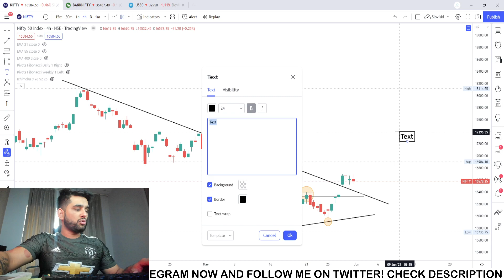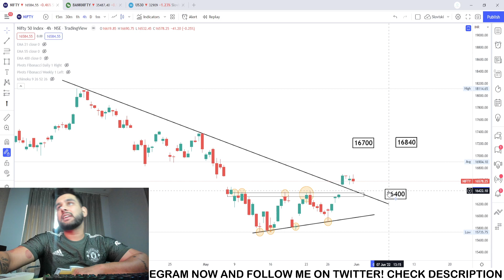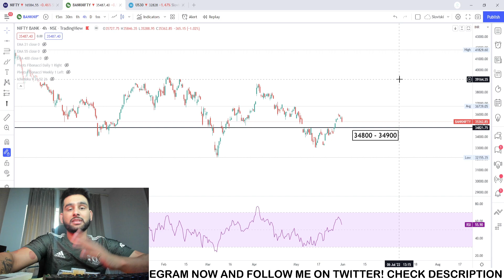NIFTY / BANKNIFTY update: 1st JUNE 2022 : Wednesday | Tomorrow Stock Market Prediction